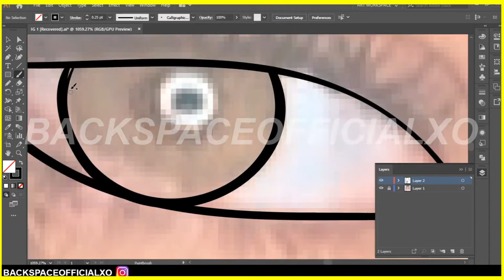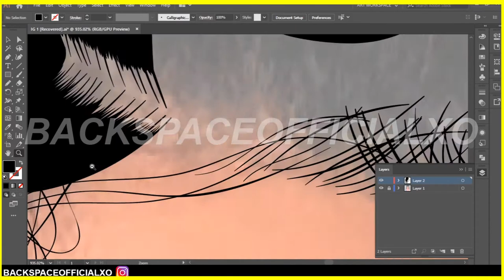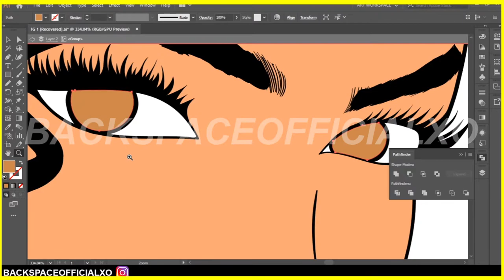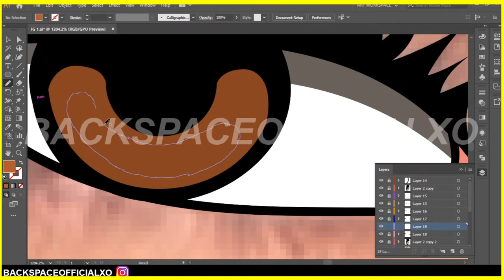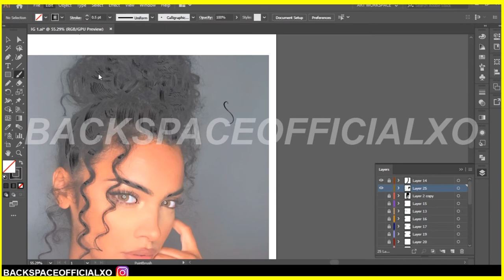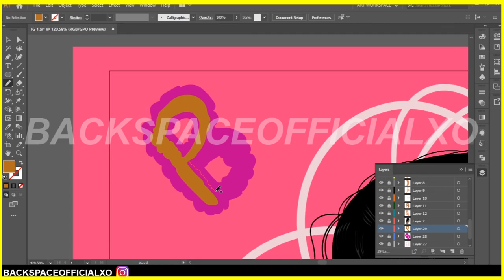Adobe Illustrator, SpeedArt 2021